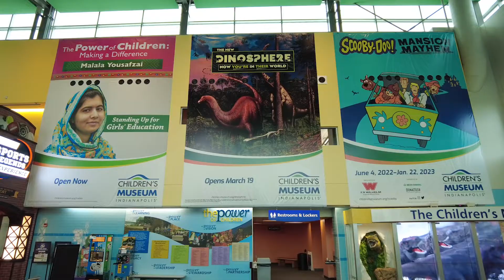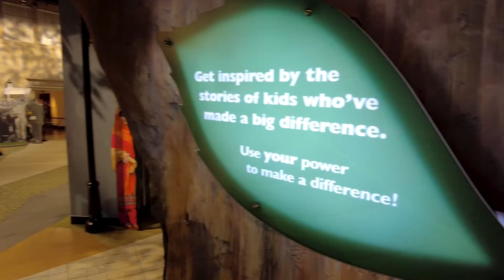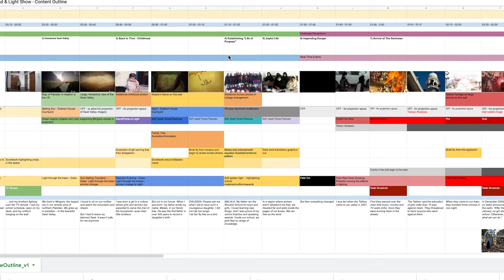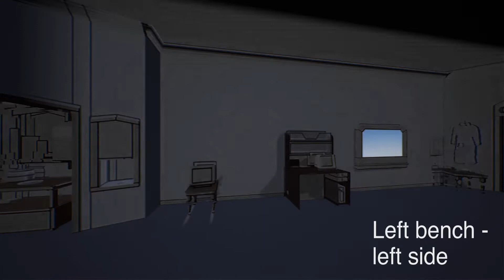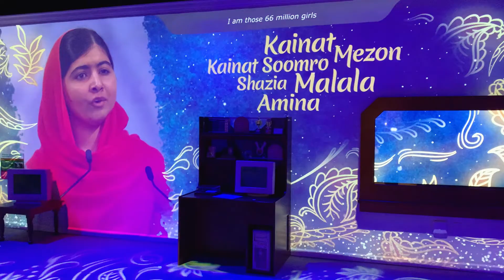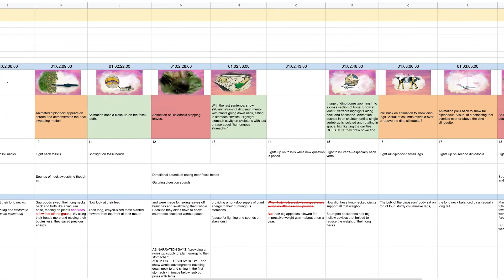Dimensional Innovations — Children's Museum of Indianapolis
Founded in 1925, The Children’s Museum of Indianapolis (known regionally as TCM) is the largest children’s museum in the world, serving over 1.2 million visitors annually at their five-story, 225-square-foot building and surrounding 7.5-acre campus. Over the years, TCM has become much more than a children’s museum, exhibiting art, history, culture, and natural history for a global audience of all ages.

In 2021, the museum turned to Dimensional Innovations to help bring two important new all-encompassing, educational experiences to life through spectacular exhibit design. These two extraordinary additions, Malala’s World and Giants of the Jurrasic, transport visitors to other worlds through the magic of light, sound, and immersive storytelling.